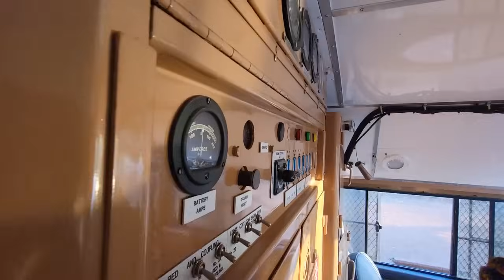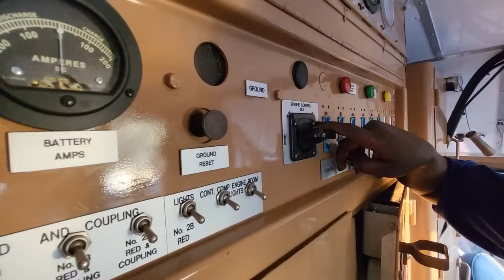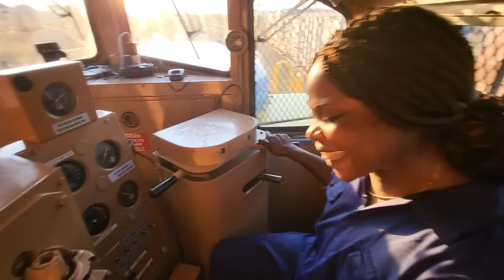PIÈGE RÉVÉLÉ !COUP ÉTOUFFÉ ! ACHETÉ LES ARMES EPA MUSEVENI? GOMA SOUS MENACE ! FARDC BLOQUE M23.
C'EST CHOQUANT ! ACHETÉ LES ARMES EPA   MUSEVENI? GOMA SOUS MENACE ! FARDC BLOQUE M23. SUIVEZ